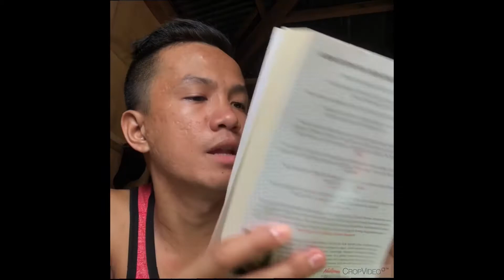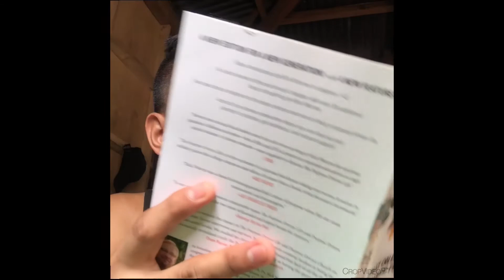Turning Points by David Jeremiah | Book Review and My Morning Devotion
My Morning Devotion!😇

8/25 - Courageous Faith

Mobile Phone: iPhone 8 Plus